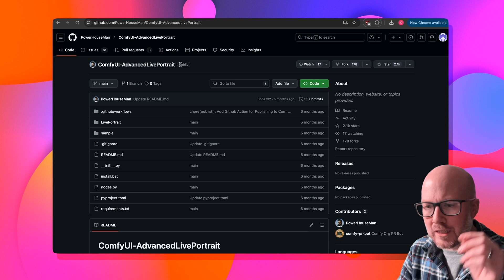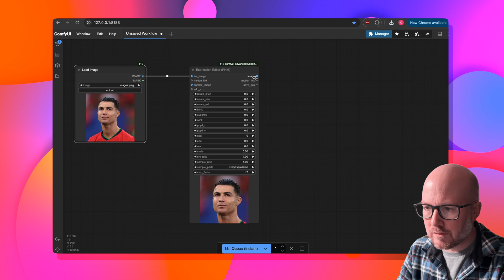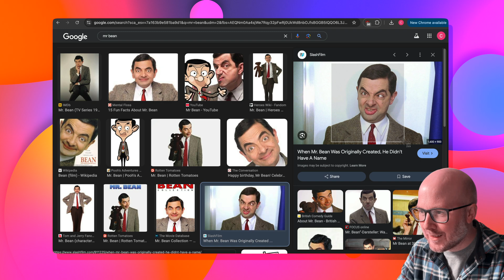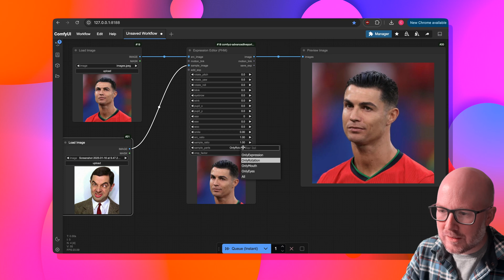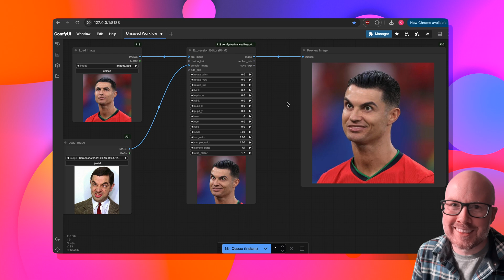Quickly Change Facial Expressions with LivePortrait in ComfyUI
LivePortrait is a quick and easy way to change facial expressions - perfect for memes, AB testing ads, or quickly make edits without taking additional pictures.

Time Stamps
Intro - 00:00
Required Nodes - 0:21
Editing a Source Photo - 0:58
Using a Driving Image - 2:38
Extending LivePortrait - 4:19